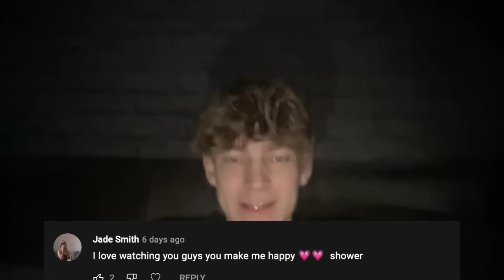Falling Asleep In My Boyfriends Arms! *CUTE REACTION*